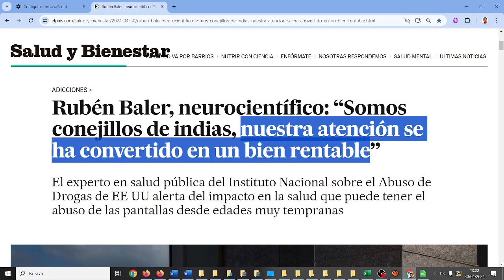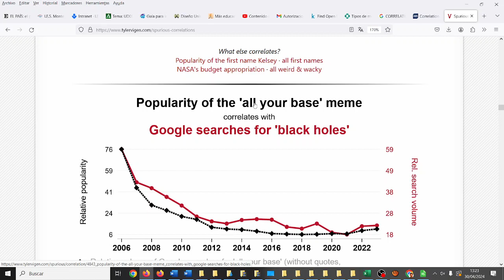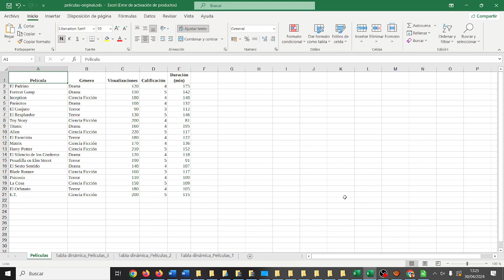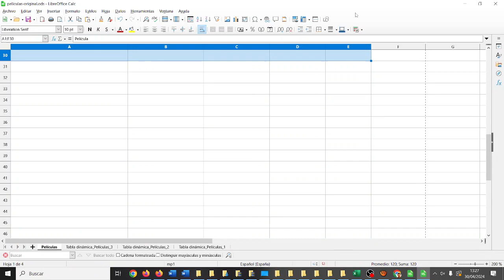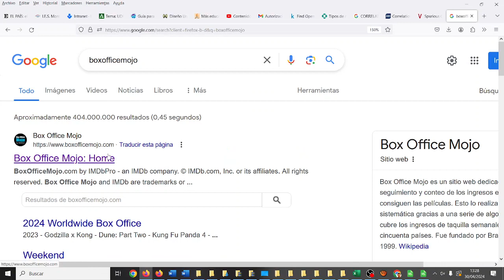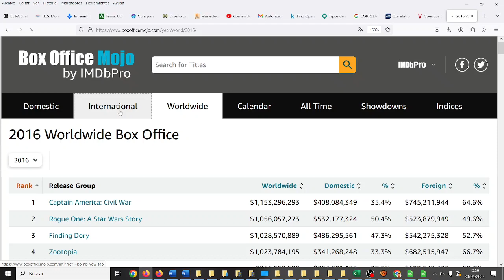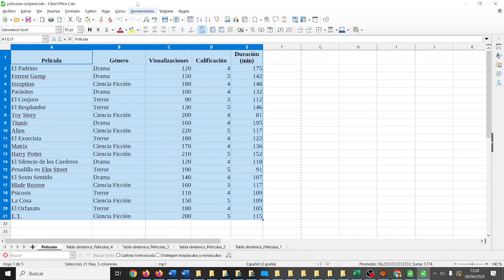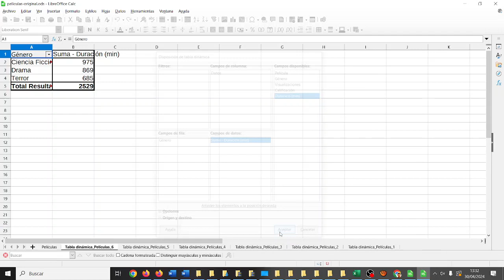Ciencia de datos Análisis simple de películas Calc CDYPC 1º Bachillerato IES Monterroso